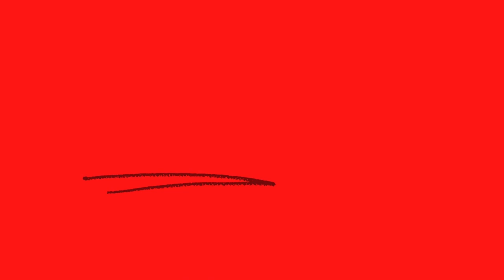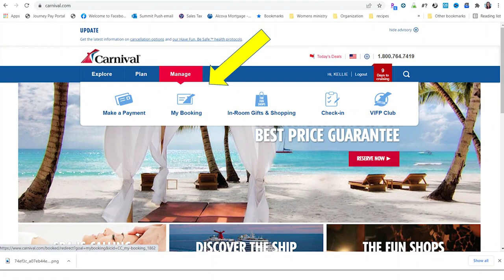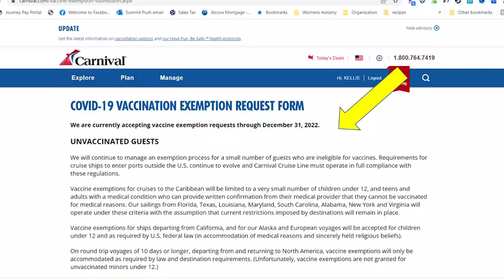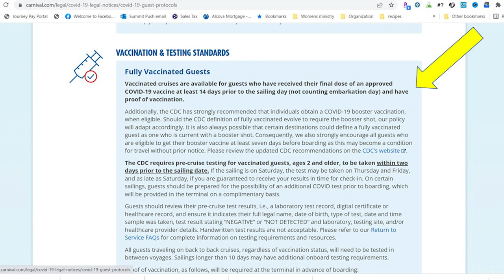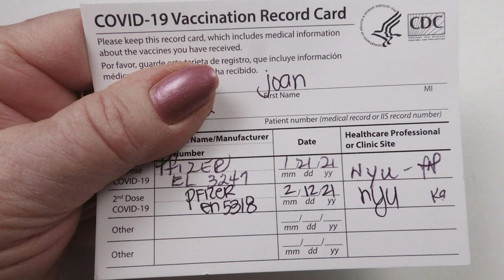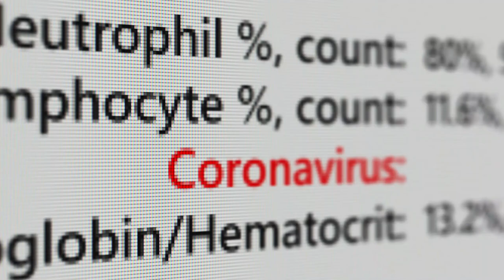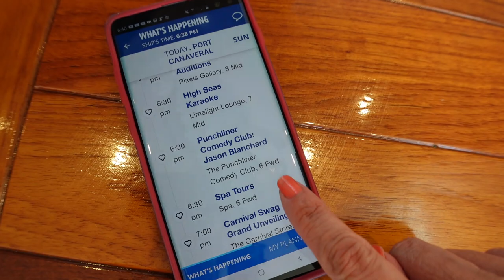Carnival Cruise Important Information for First Time Cruisers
COVID VACCINE CARD PROTECTOR: